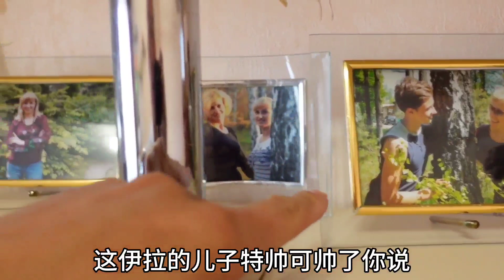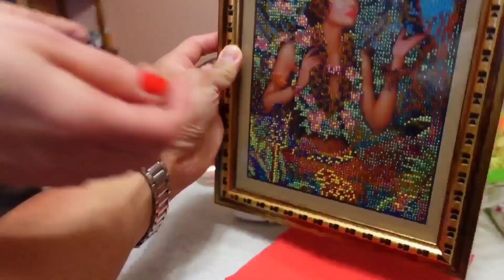烏克蘭單身媽媽的心聲 （上）來烏克蘭找老婆需知 勤勞的烏克蘭女人們！俄語祝酒詞乾貨 如何哄姑娘開心!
您說這樣的烏克蘭女人是否值得擁有，是否值得男人去珍惜去愛護？在烏克蘭好姑娘很多，只需要您用時間來發現她們！請說說您的看法！
您说这样的乌克兰女人是否值得拥有，是否值得男人去珍惜去爱护？在乌克兰好姑娘很多，只需要您用时间来发现她们！请说说您的看法！